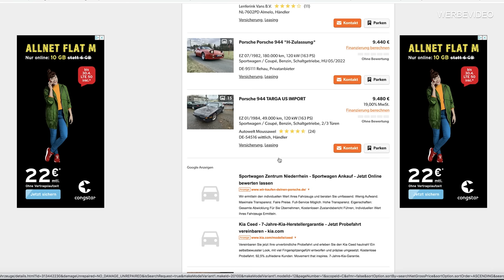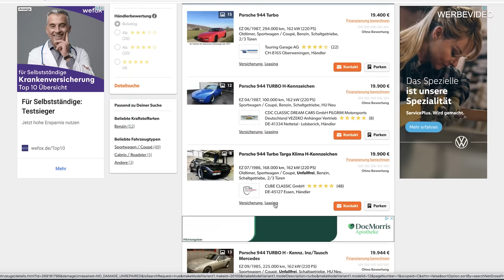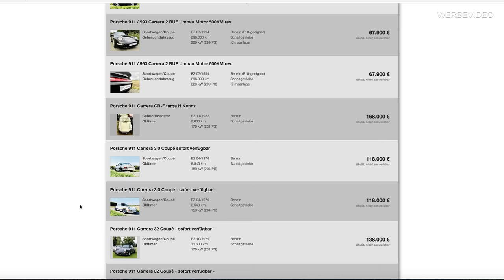Das Bodykit für den Porsche 944 | Prior-Design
💥Mitglied werden!
⌚ Neue Videos 2-3 mal die Woche
Prior Design GmbH
Carl-Friedrich-Gauß-Str. 11
47475 Kamp-Lintfort
Telefon 02842/975700